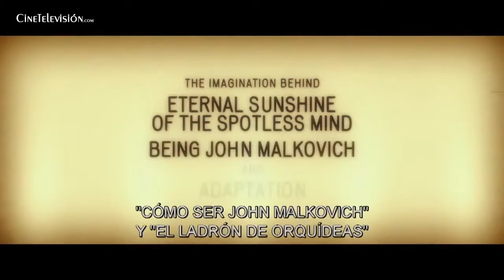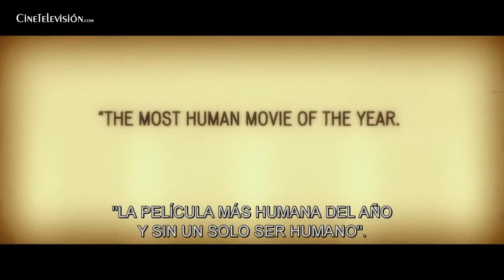Anomalisa - Trailer #1 Subtitulado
Canal de Youtube de contenidos de Cine y Televisión.
Trailers - Teasers - Estrenos